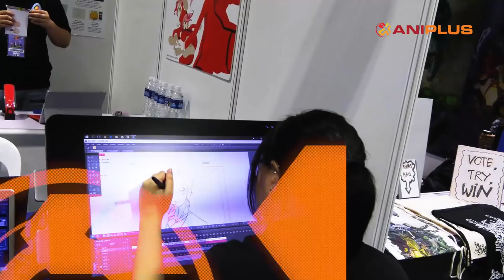ANIPLUS Anime in myLife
Share your love for anime and stand a chance to win a trip to ANIME JAPAN 2017!

3 Categories: Draw, Film, Snap
4 Bursts: Jan - Mar, Apr - Jun, Jul - Sep, Oct - Dec
6 Quarterly Prizes: 1 First Prize & 1 Runner Up for each category
1 Grand Prize to Anime Japan 2017!

JOIN NOW!!

Contest ends: 31 Dec 2016